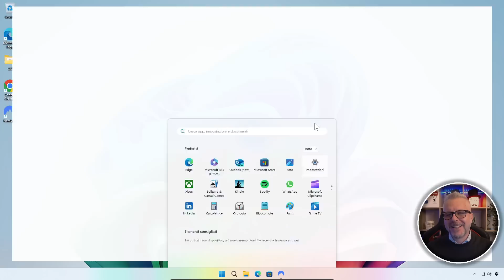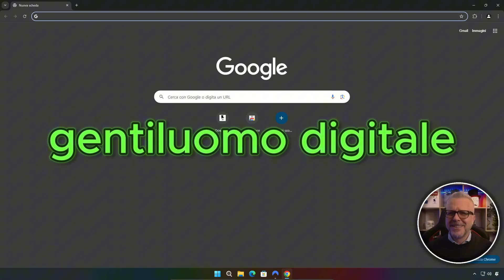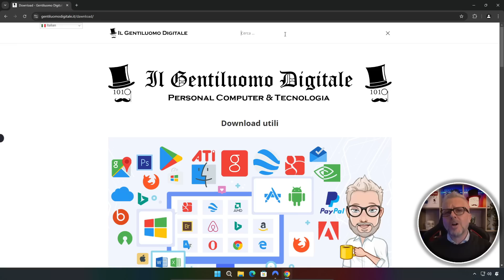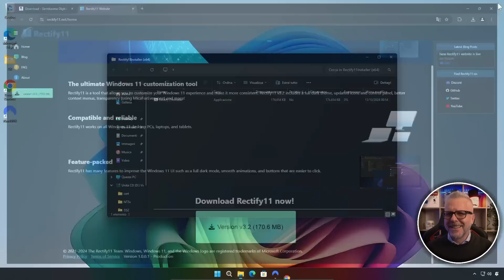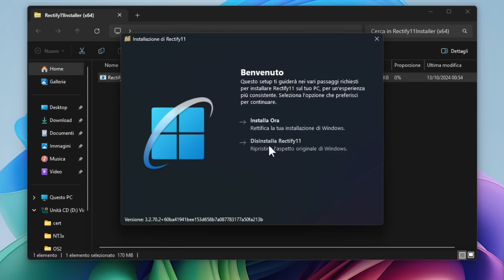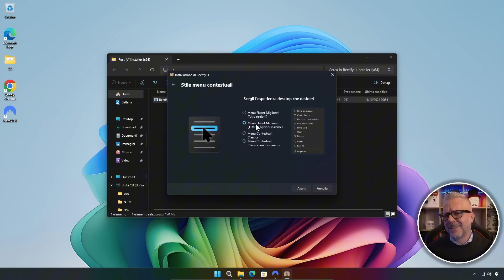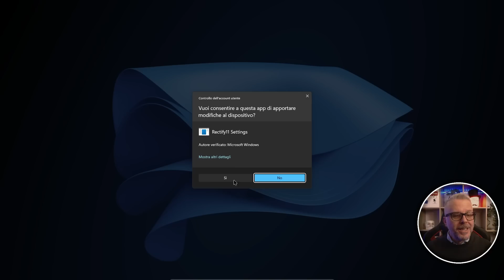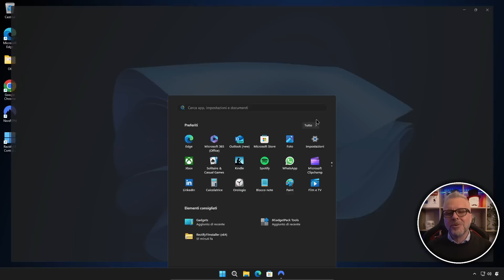Migliora DI BRUTTO il tuo Windows con il NUOVO...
Migliora DI BRUTTO il tuo Windows con il NUOVO Rectify11!
Vuoi dare un nuovo look al tuo Windows e renderlo davvero spettacolare? In questo video ti parlo di Rectify 11, un software progettato per migliorare drasticamente l’aspetto grafico di Windows, rendendolo più moderno, elegante e piacevole da usare. Scopri come installarlo, cosa cambia rispetto all’interfaccia originale e come trasformare il tuo PC in una vera gioia per gli occhi. Se sei stanco della solita grafica di Windows, non perderti questo video!